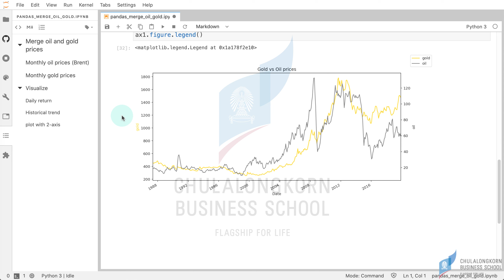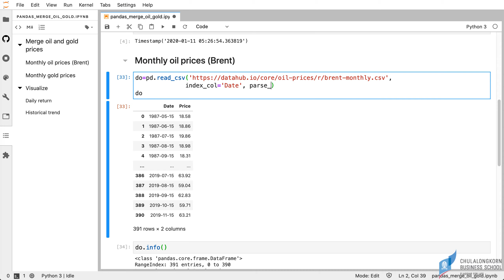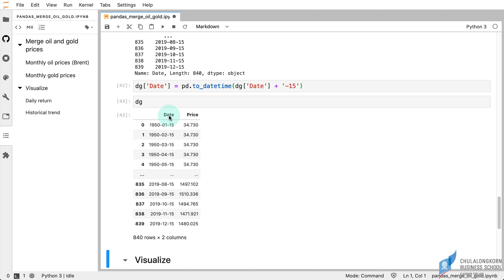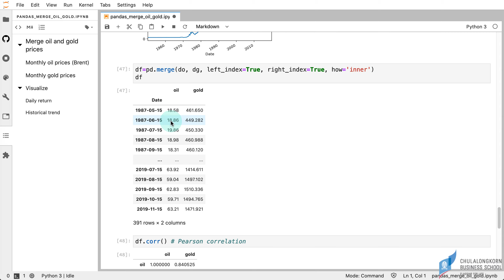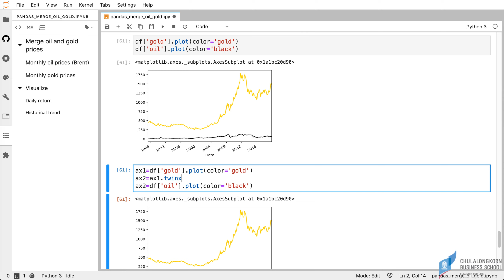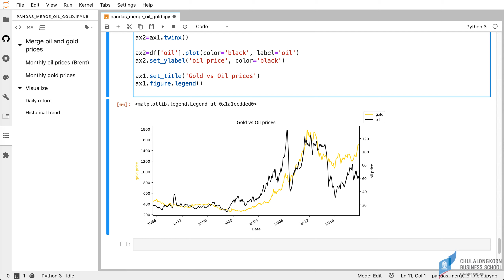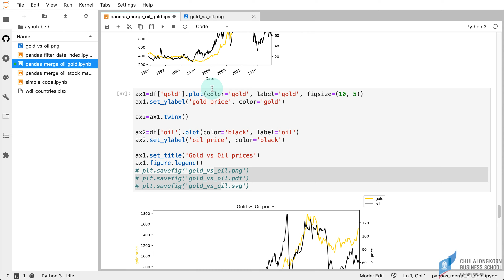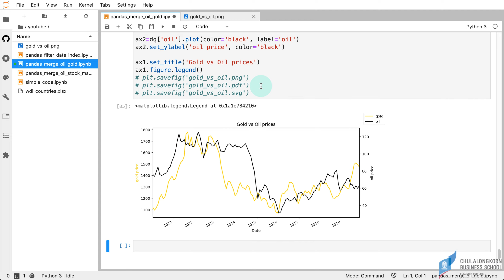สอน pandas: การ merge ข้อมูลราคาน้ำมันและทองคำรายเดือน (merge oil and gold prices)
ดาวน์โหลด Jupyter Notebook ที่ใช้ในคลิปได้ที่